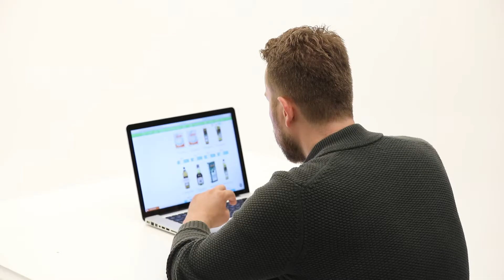Özdilekteyim.com - Ömür Akkor Tahinli Şakşuka Tarifi